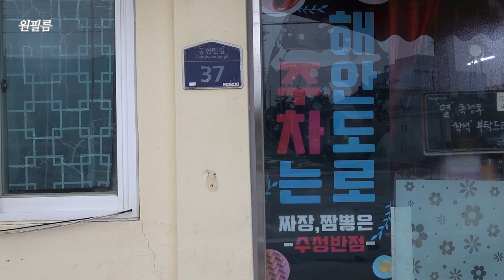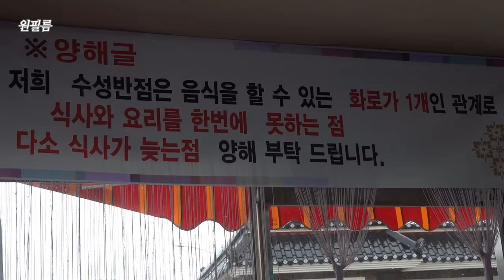강원도 고성에서 가장 핫한 중국집, 수성반점 Chinese restaurant 고성 맛집, 공현진 맛집, 짬뽕 맛집, 해물짬뽕, 짜장면 맛집, 볶음밥 맛집, 노포식당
고성 공현진항에 있는 맛있는 중국집, 수성반점
주차는 주변 빈곳에 하시면 됩니다.